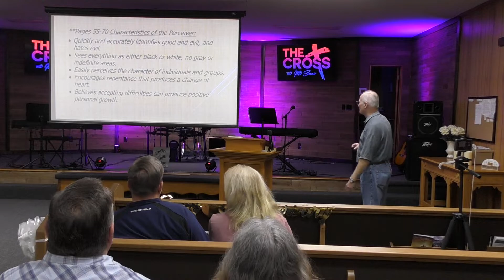JSM The Book of Romans 08/17/22 Part 2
John Sandefur Ministries (JSM) is motivated to take the "Overcomer" message to the world.  Life is full of negative situations and experiences, but the Word of God gives Christians the opportunity to overcome their life problems through Jesus Christ.  Take the "Overcomer Challenge" today and begin to progressively breakthrough to Victory!